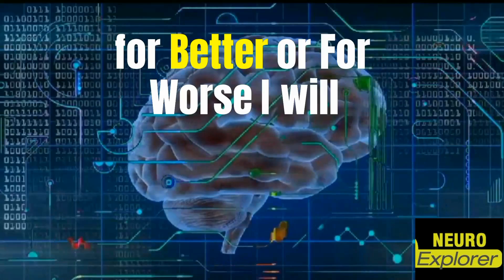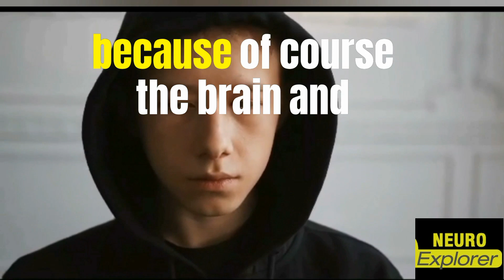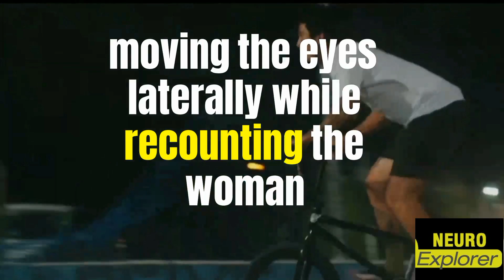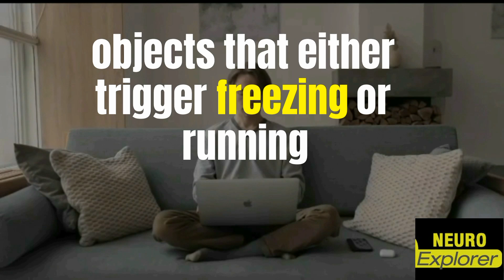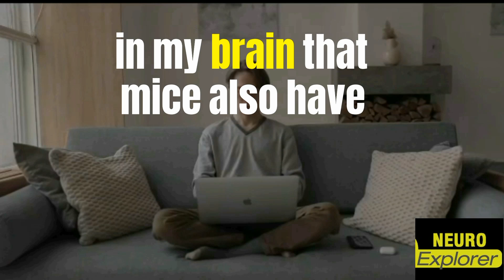Andrew Huberman: "You'll Feel Instant Advantage Over Others" - Science based trick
/ andrewhubermanlab

1) This video has no negative impact on the original works.
2) This video is also for teaching purposes.
3) It is transformative in nature.
4) I only used bits and pieces of the videos to get point across where necessary.